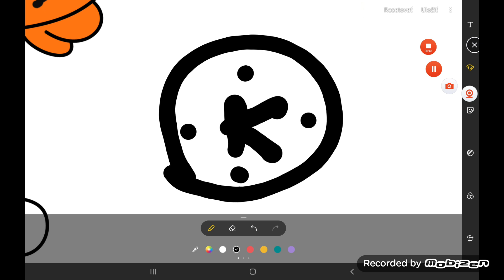Darwin and numberblocks Friends Ep.2 Season 4